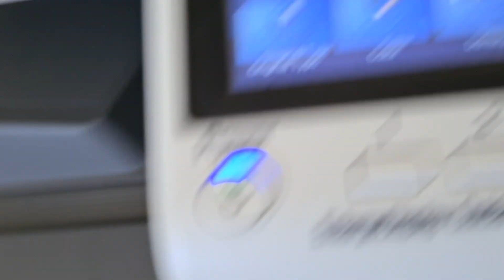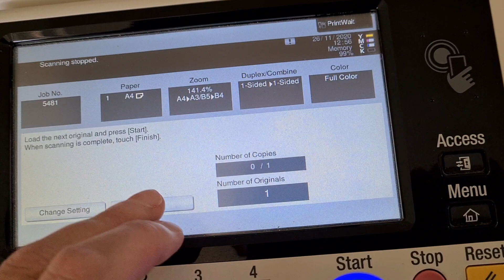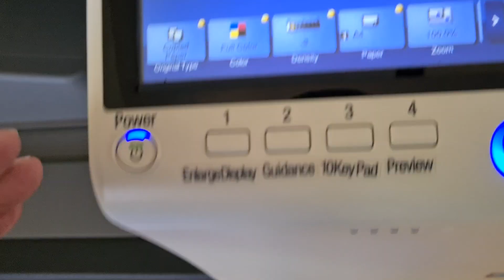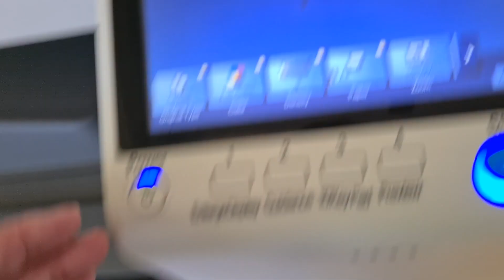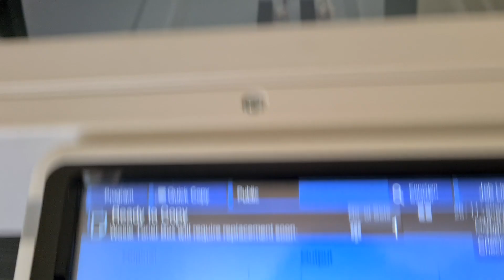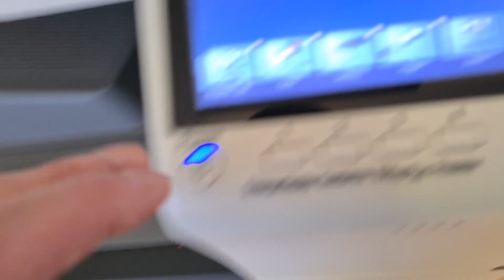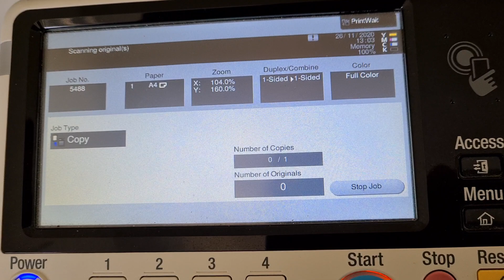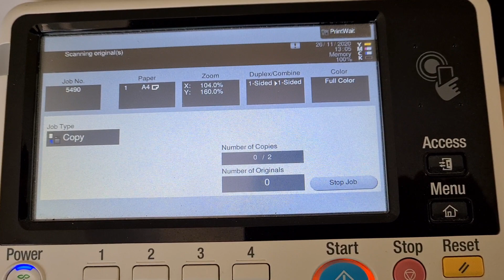Children's tutu dress